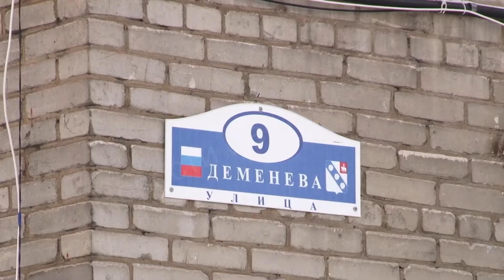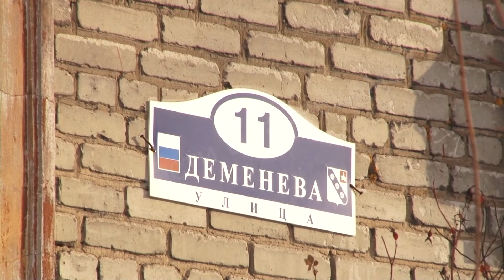Рейд по сосулькам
В Березники пришло потепление а вместе с ним новая напасть. Огромные ледяные глыбы нависли над головами березниковцев. Они вот-вот начнут падать с крыш и балконов.